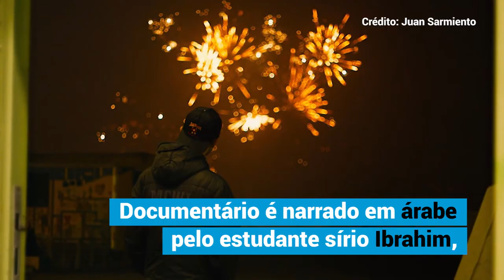'Aeroporto Central', de Karim Ainouz, documenta o drama do refúgio e do isolamento social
Novo filme do cineasta brasileiro Karim Aïnouz, “THF – Aeroporto Central”, estreia online devido à pandemia do novo coronavírus. Documentário retrata a vida de solicitantes de refúgio abrigados no extinto Aeroporto de Tempelhof, em Berlim, Alemanha.

Narrado pelo jovem sírio Ibrahim, filme registra a longa espera e a esperança dos que se arriscam a deixar suas casas por guerras, perseguições ou vulnerabilidades sociais.

Em entrevista ao Centro de Informação das Nações Unidas (UNIC Rio), Aïnouz traça um paralelo entre o filme e o momento atual: “Essa incapacidade de saber o que é o futuro, e (o fato) de que a decisão sobre o que vai ser o futuro não ser mais sua, mas colocada de forma incerta, é parecido com o que esses personagens estão passando naquele momento”.

Segundo o secretário-geral das Nações Unidas, António Guterres, a pandemia da COVID-19 está causando enorme sofrimento humano e devastação econômica em todo o mundo, mas o momento também deve ser de solidariedade e parcerias para responder à emergência e “lidar de maneira decisiva com os problemas que nos tornam desnecessariamente vulneráveis a crises”.

A Agência das Nações Unidas para Refugiados (ACNUR) e parceiros estão trabalhando para proteger refugiadas(os) e solicitantes de refúgio durante e após a pandemia. Leia a matéria completa